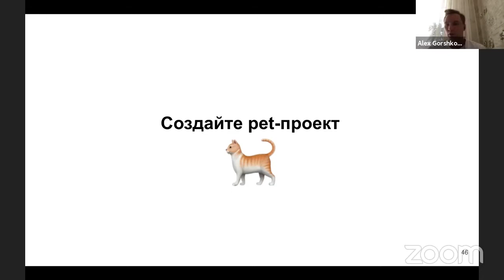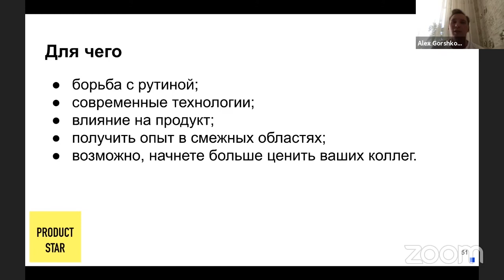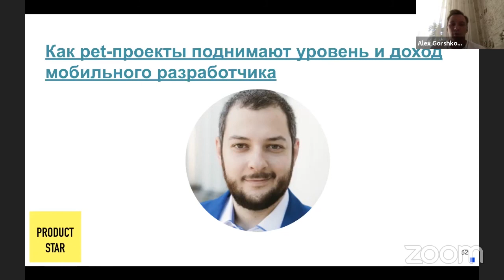Нужен ли разработчику свой Pet-проект?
Рассказывает Александр Горшков, Android-разработчик в EkoNiva, автор Telegram-канала @android_live 💛